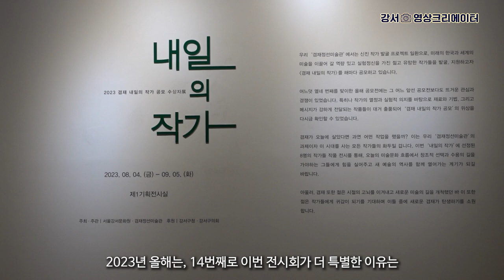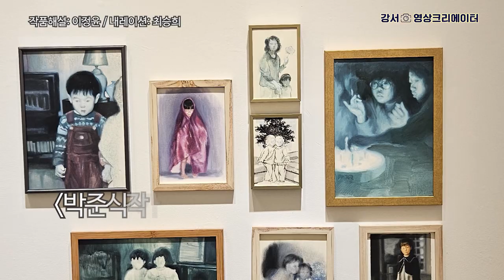[나도 크리에이터🎥] 겸재정선 미술관 '겸재 내일의 작가' 💙 with 이정윤 작가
'나도 크리에이터(강서보라)'에서 제작한 영상입니다